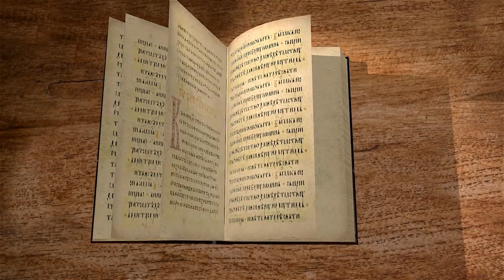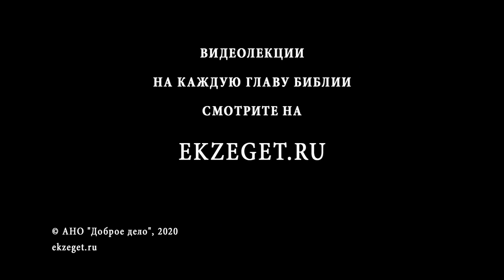Песнь Песней. Глава 6. "Любимая девушка, как любимый город" Андрей Десницкий. Ветхий Завет. Библия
Продолжаем цикл лекций по книге Ветхого Завета Песнь Песней. Разбираем 6 главу с профессором Андреем Десницким.
Любящие друг друга ещё не соединились. Они издалека смотрят друг на друга и ведут «беседу» на расстоянии. Данная глава изобилует необычными сравнения, в которых любимая уподобляется армии или городу, что говорит о бурных отношениях между возлюбленными.